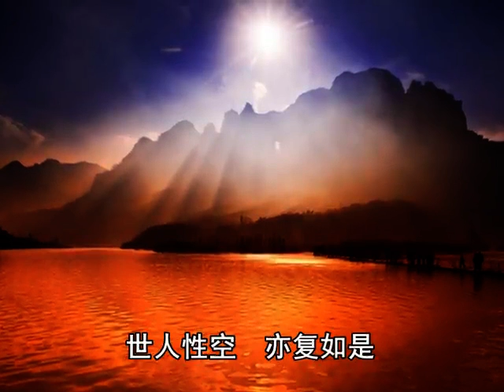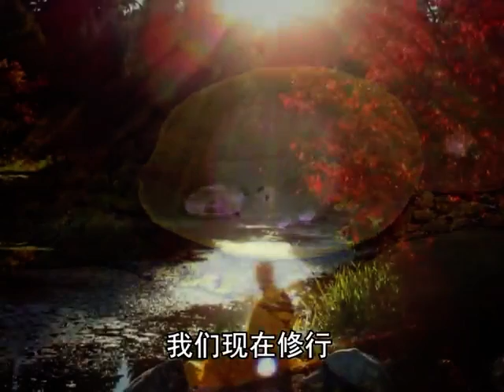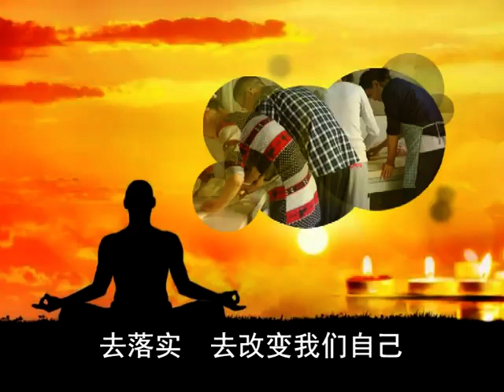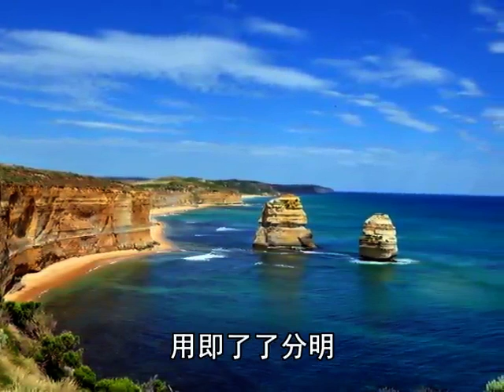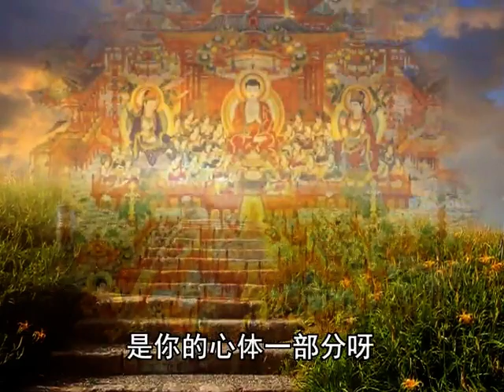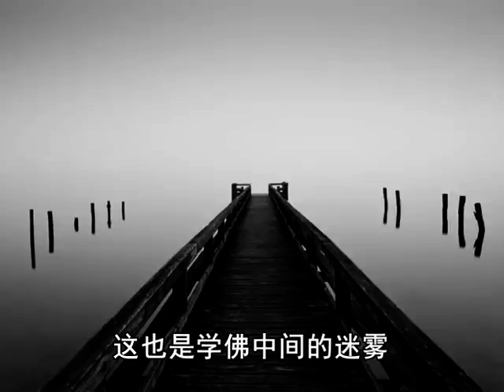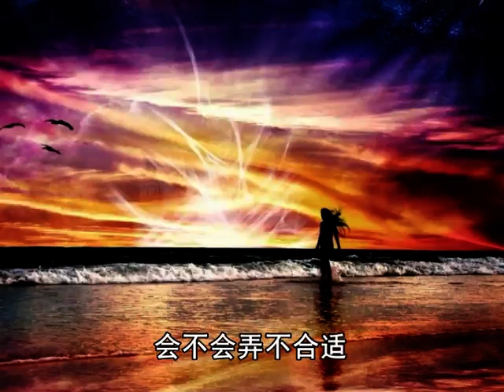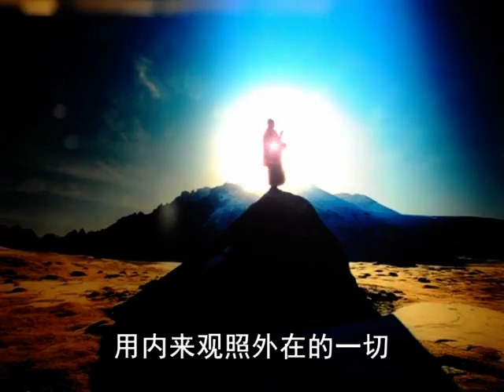2 2《六祖坛经》般若品第二（之二）